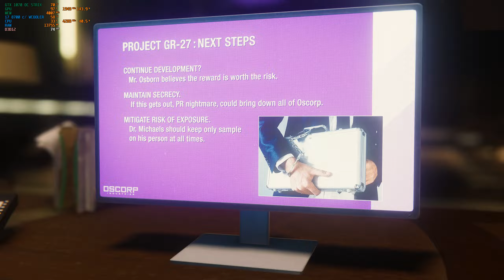Gameplay - Spider-man Remastered - #006 - Invadindo Base Inimiga atrás de Charles Standish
Gameplay - Spider-man Remastered - #001 - Abertura e Prisão do Fisk

Gameplay - Spider-man Remastered - #002 - Investigando Museu do FISK

Gameplay - Spider-man Remastered - #003 - Prisão Shoker

Gameplay - Spider-man Remastered - #004 - Ataque a Prefeitura - Comissio Osborn

Gameplay - Spider-man Remastered - #005 - Investigando escritório do Martin Lee